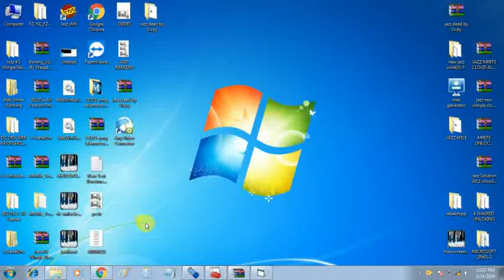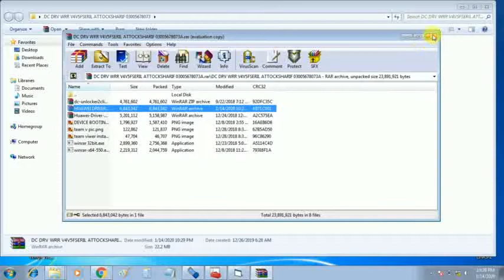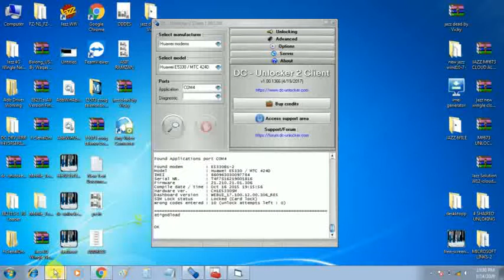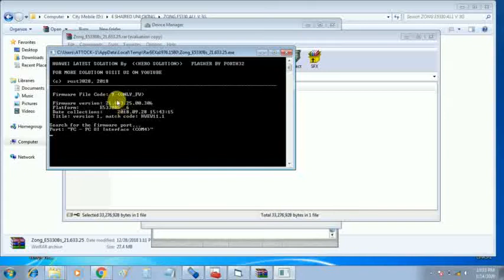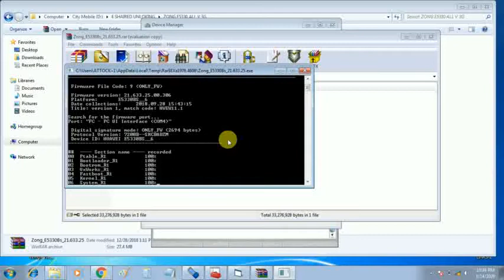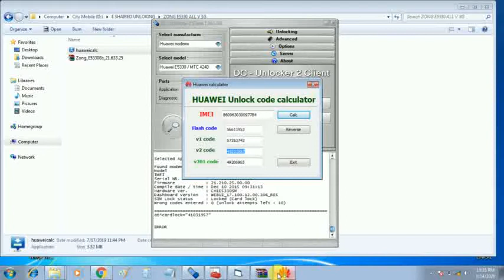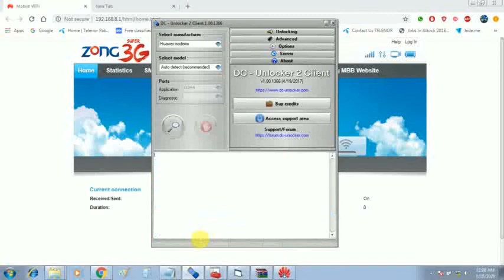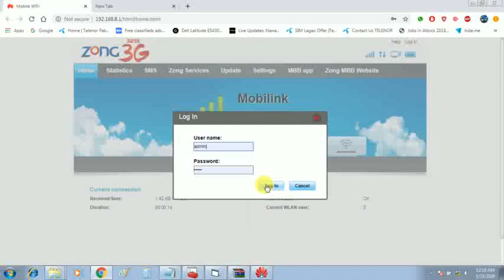ZONG 3G CLOUD E5330bs2 ALL VERSION FULL UNLOCKING USE JAZZ UFONE HEC MBB ZONG TELENOR ALL CALL SIM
Assalamoalaikum

ZONG 3G CLOUD E5330bs2  ALL VERSION  FULL UNLOCKING USE JAZZ UFONE HEC MBB ZONG TELENOR ALL CALL SIMS

File link ni dia k paswrd lgay huwa hain file ko or Paaswrd btaye bgair link dyna axha ni lgta, jisko file zrort ho contect kr skta hy ,online Dev wingle cloud unlok b ki jati hain ,
Jb 1001 subscriber mukmal ho gye to apko links k sath free of cost paswrd b dy diya kro ga,INSHA  ALLAH